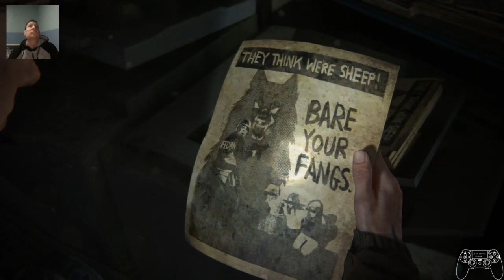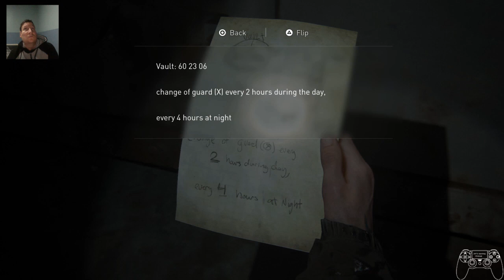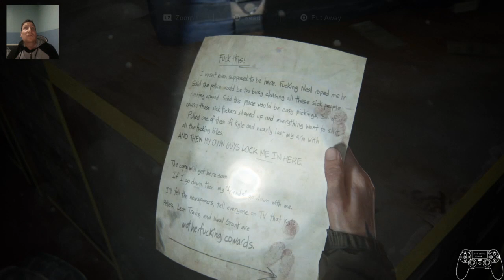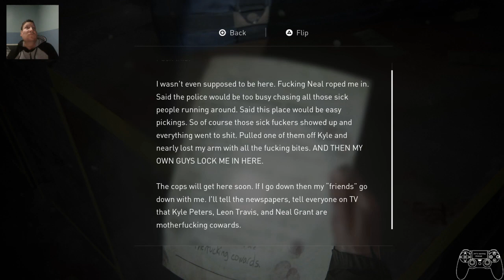the last of us2 ep 17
hello, and welcome to my lets play of theist of us part 2 this will bee episode 17 of my play through hope you're enjoying it.